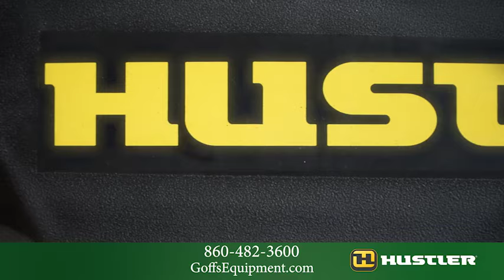Hustler Lawn Mowers at Goff's Equipment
Mow like a professional with Hustler Turf lawn mower from Goff's Equipment. And remember, everything we sell, we service!